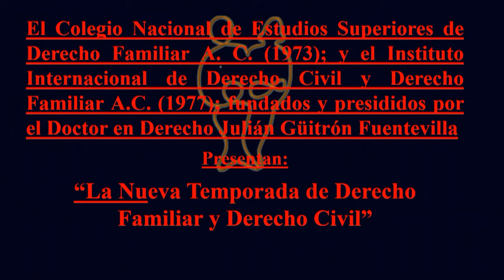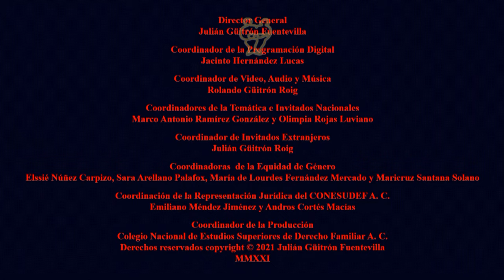CONSEJOS Y SOLUCIONES PRÁCTICAS PARA REDUCIR LA OBESIDAD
Dr. Julián Güitron Fuentevilla
Dr. Nahum Méndez Sánchez